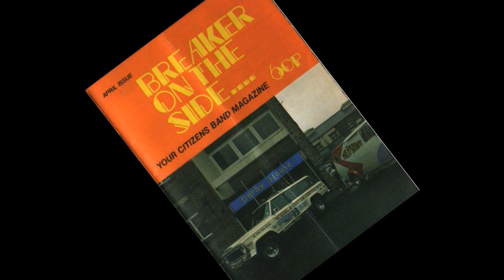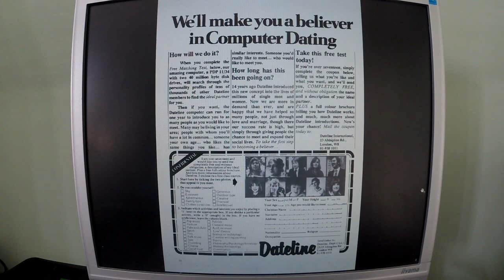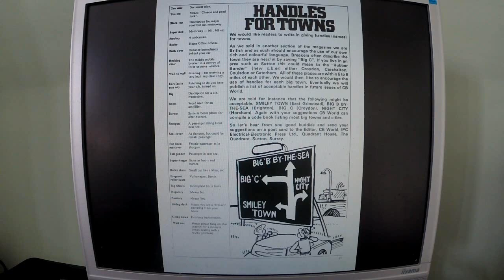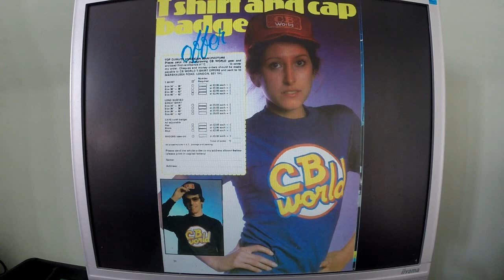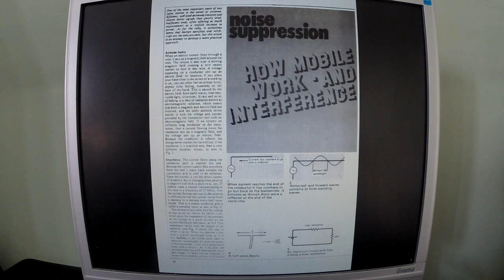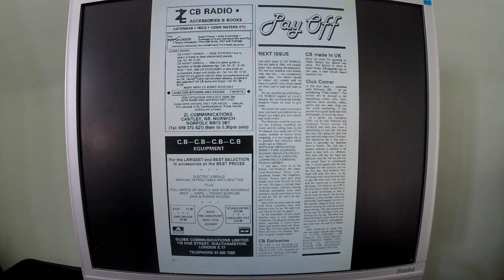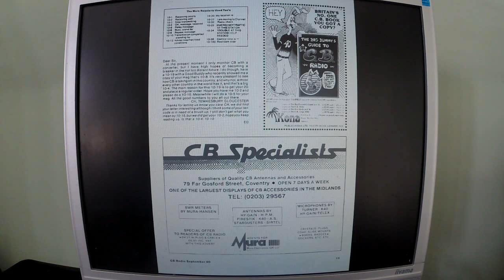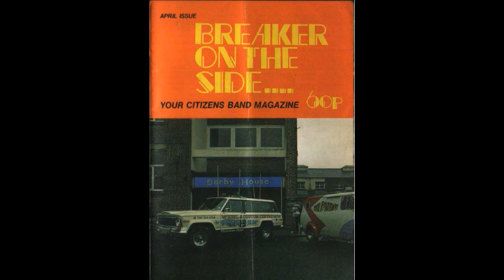What CB Radio Magazines did you buy & you remember?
Hi all
Got loads of cb mags so thought i look back through at some and see what we all remeber pre the internet! Remember the days of mail order and no email!!